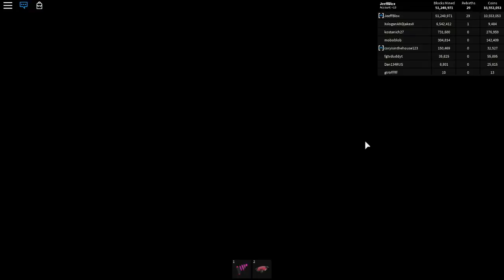COMPREI A MELHOR FERRAMENTA DE MOEDA DO MINING SIMULATOR - ROBLOX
ASSISTA TAMBÉM:
MEU NOME NO VIGO:JeffBlox